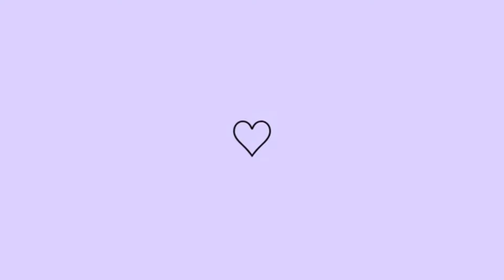MANUTENÇÃO DE LIMPEZA/NA CASA TODA/COMO MANTER A CASA SEMPRE LIMPA/CASA COM CHERINHO de LIMPEZA.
No meu canal pessoal eu compartilho minha rotina de dona de casa,faxina completa, limpeza e organização, decorando o lar, faxina na casa e limpeza, achadinhos e utilidade doméstica,café cremoso e receitinhas, Tou pela casa , abrindo Caixa Tupperware.